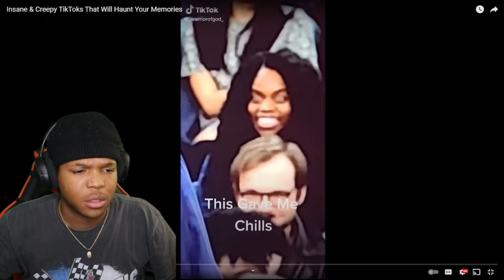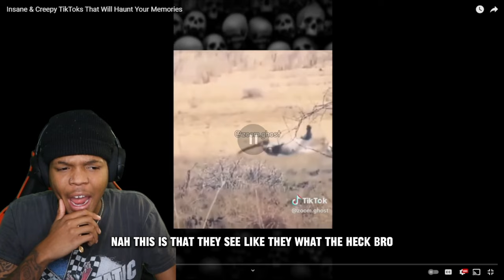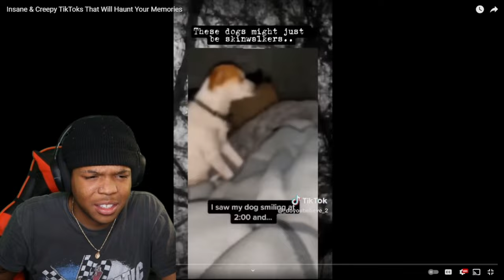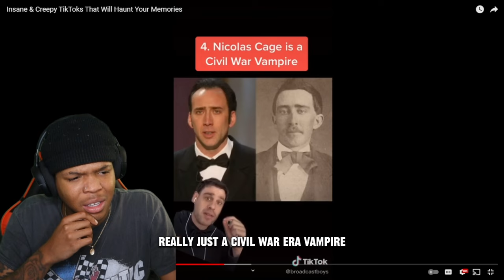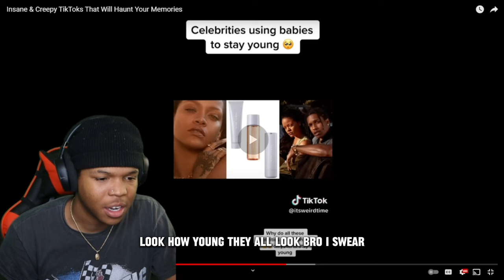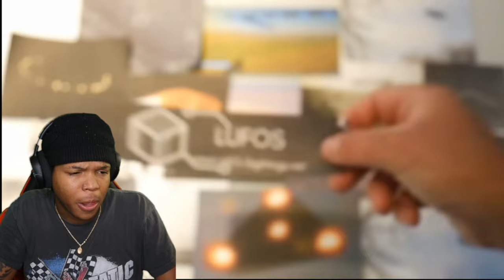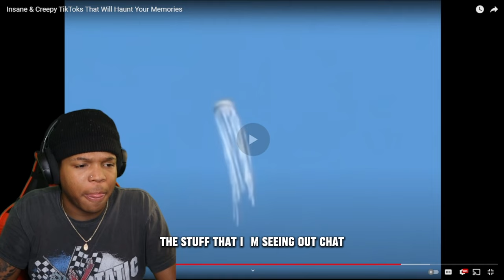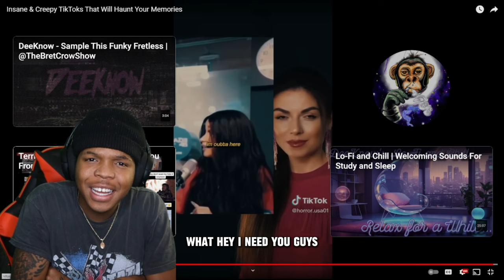Terrifying TikToks That Will Leave You Speechless!